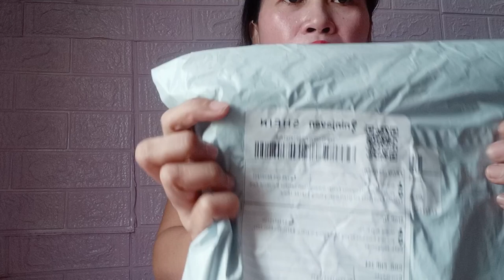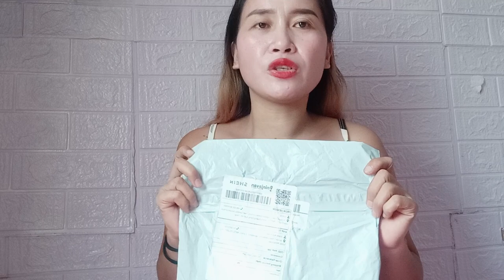UNBOXING SHIEN BIKINI HAUL 2023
hey guiz..today sharing with you my new collection of swim suit...tnx for watching